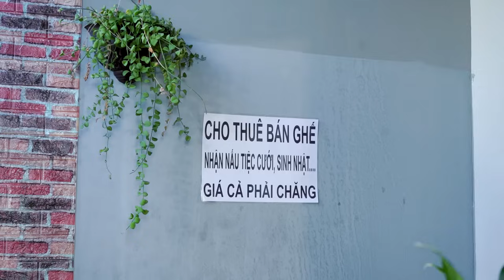Thanh Niên Ra Tay Trừng Trị Cô Nàng Giàu Có Chuyên Mua Hàng Không Trả Tiền Và Cái Kết |LuatNhanQuaTV